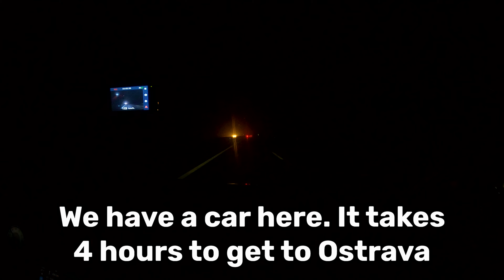Flying back to Czech republic 🛫 | POV 4K 60fps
Recorded on GOPRO HERO 8 + iPhone 13 MINI

MY RULES
1. Videos are a memories of what I was doing at the time, have fun watching me washing dishes
2. I'm not filming secret and personal situations
3. I don't intentionally film people's faces
4. I'm human, I make mistakes sometimes too